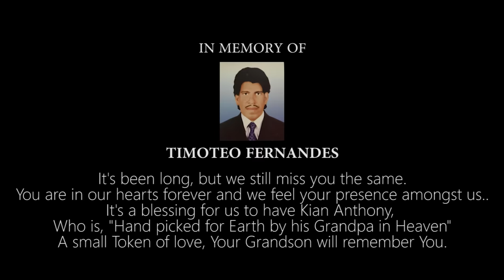EK EK DIS - Mark Revlon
Lyricist & Composer:- P. Agnelo

Vocals & Music:- Mark Revlon

Director, Cinematographer & Editor:- Josephfern D'souza

Actors:-
Kian Anthony
Sheldon Simon
Lavina Vas
Mark Revlon
Aniceta D'sa

On-Set Team
Edelburt Azaredo
Sheldon Gomes
Joyston Costa
Karol Soares

Available on all leading streaming platforms as Mark Revlon.